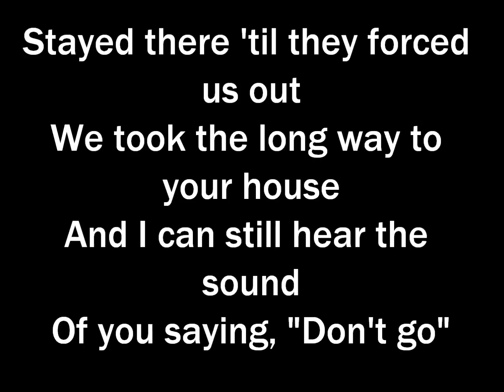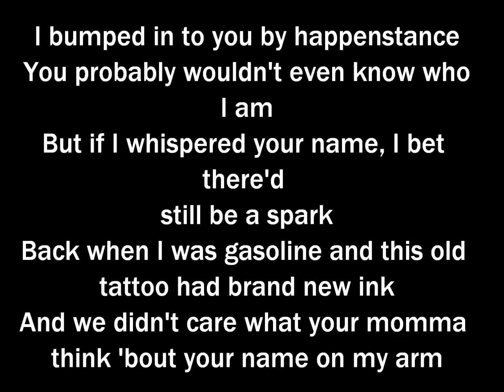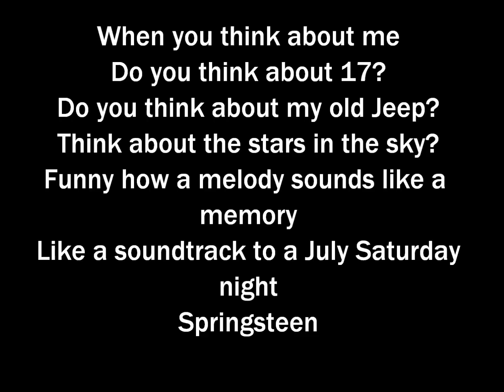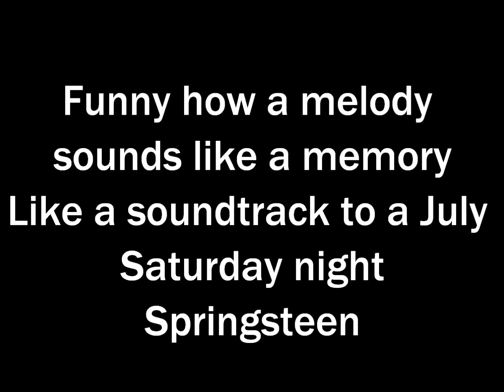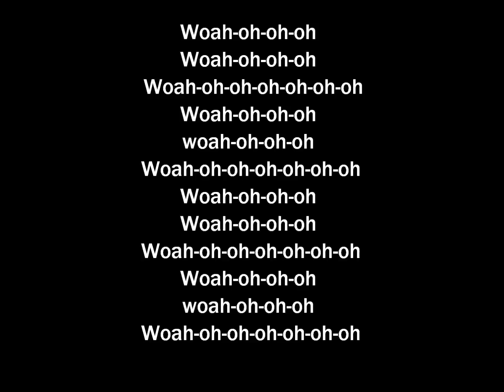Springsteen Lyrics-Michael Ray♥